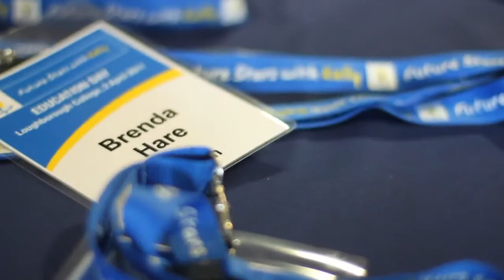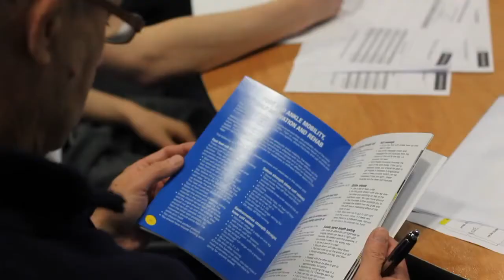Future Stars April 2011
'Future Stars with Kelly' Education Day for athletes, parents and coaches in April 2011